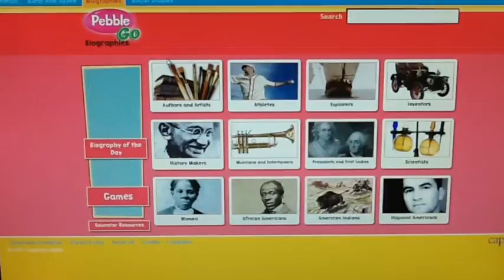Stuut_Carson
description